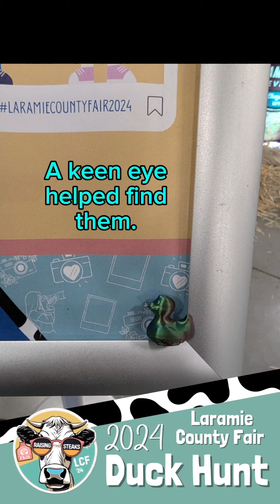2024 LCF Duck Hunt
It's been a great duck hunt at the Laramie County Fair! Our ducks had so much fun, they hitched a ride to the Wyoming State Fair with a few of our FFA State Officers from Laramie County!
HAPPY HUNTING!